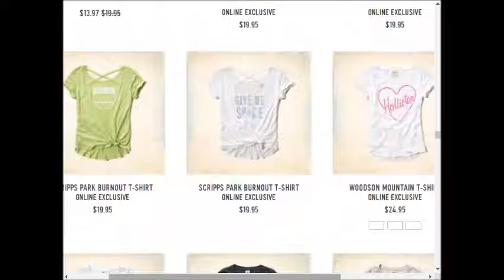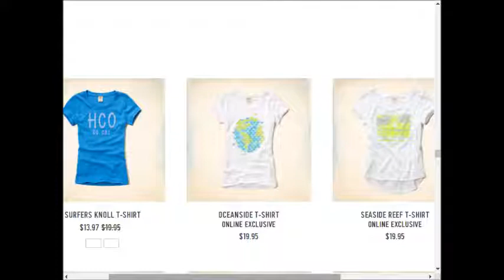Hollister weekly deals AD coupons preview 0917 0924 2017 vol4